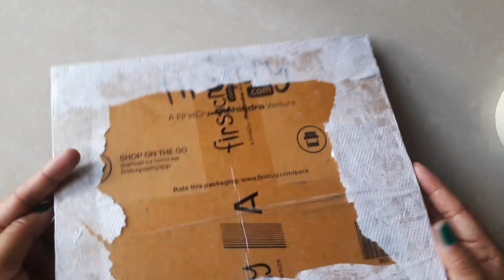DIY 2 Home Decor Ideas using Waste / Best Out Of Waste Decor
DIY Home Decor from Waste / Pista Shell Craft